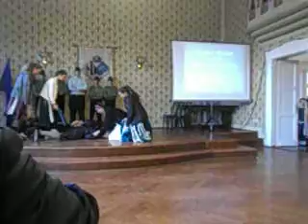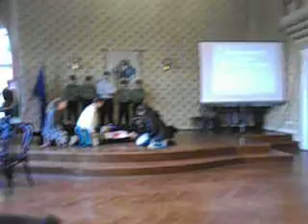Megemlékezés az"56-os forradalom Hőseiről a Városházán !